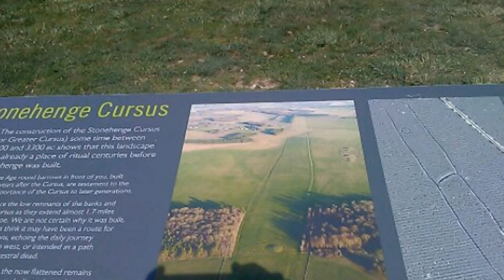678 Lets Go STONEHENGE 84 The DARKNESS 20